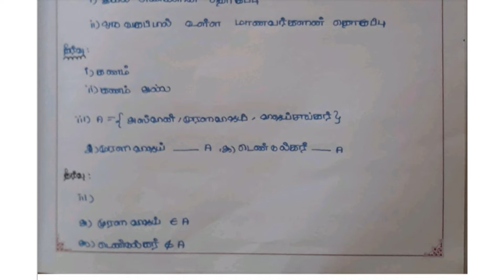Part 1 | கணிதக் கண்காணிப்புப் பதிவு | B.Ed OBSERVATION RECORD IN TAMIL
Hi Friends
SAMPLE LINKS ARE AVAILABLE BELOW